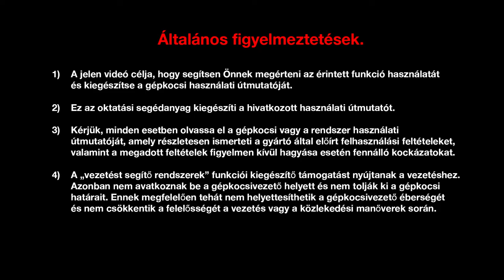EASY PARK ASSIST